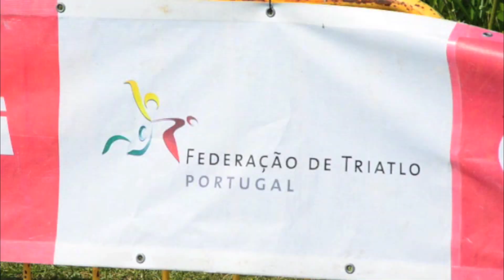Triatlo Longo de Caminha